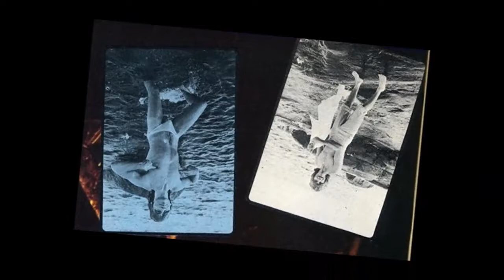John Richardson - Put The One Before The Nought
(M.Gimay - John Richardson)
From the album "Who Said God Don´t Rock" 1984.